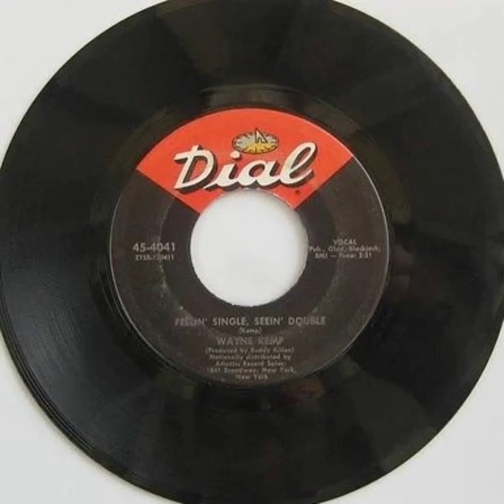Wayne Kemp - Feelin' Single Seein' Double